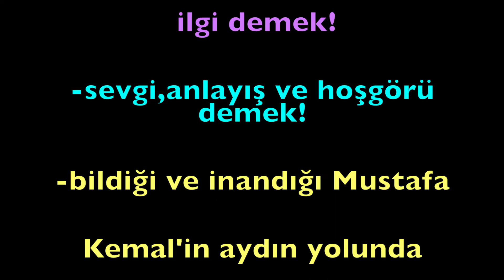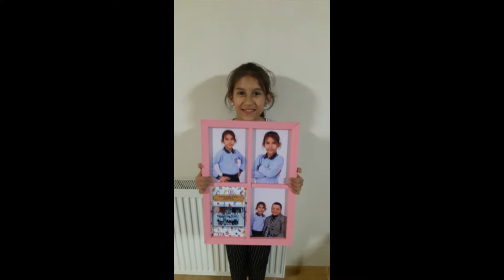24 Kasım öğretmenler günü